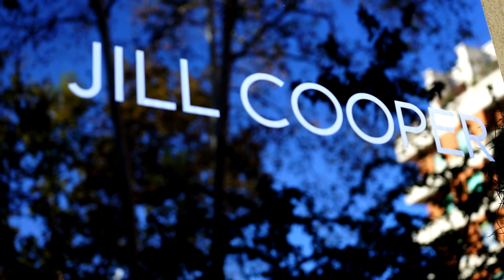YES I CAN Jill Cooper - Nuova Puntata! Simona Cannarozzi Parte 1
Yes I Can è il mio web series che racconta le storie vere di persone che ce l'hanno fatta - con mille difficoltà di raggiungere proprio successo.  Psico-fisico.. Non siamo solo un corpo e partendo da questa certezza possiamo realmente cominciare a cambiarci in meglio